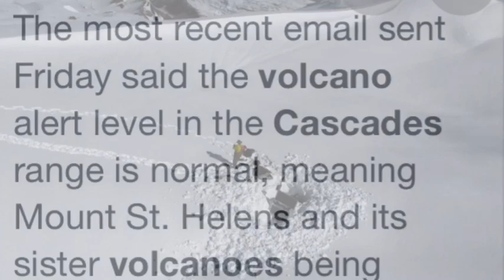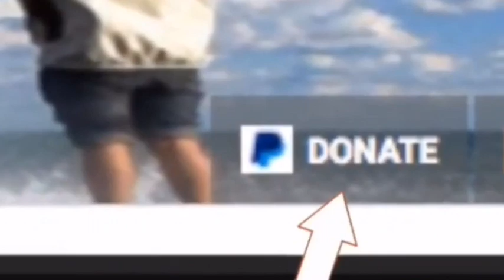Cascades Volcano Observatory is keeping an eye on Northwest volcanoes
Cascades Volcano Observatory is keeping an eye on Northwest volcanoes.As scientist in charge of the Cascades Volcano Observatory, Seth Moran monitors volcanic activity in the Pacific Northwest. If you live here, you should, too.. Based in Vancouver, Wash., the Cascades office one of five regional observatories operated by the U.S. Geological Survey to monitor volcanoes